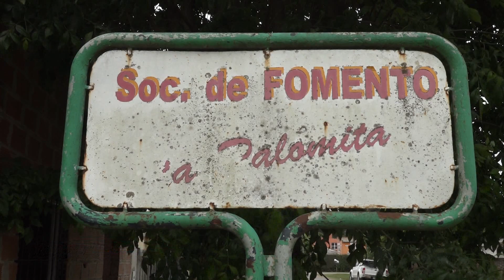Pintada inclusiva de Autismo Luján en la Sociedad de Fomento Bº La Palomita